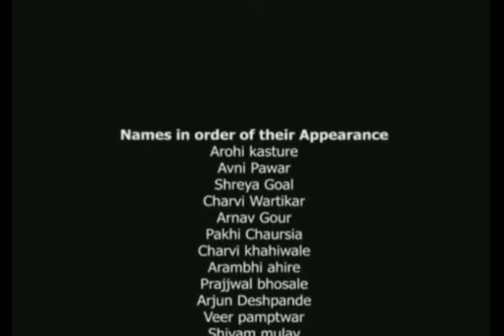Hand Wash Challenge by SNS Student | Suaryadatta National School | SGI | Fight Against Corona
During the COVID-19 pandemic, people around the world are taking various challenges to defeat the coronavirus. Here’s a video of SNS 1st standard student, doing the ‘Hand Wash Challenge’ and urging people to follow the safety measure to win this fight against Corona.